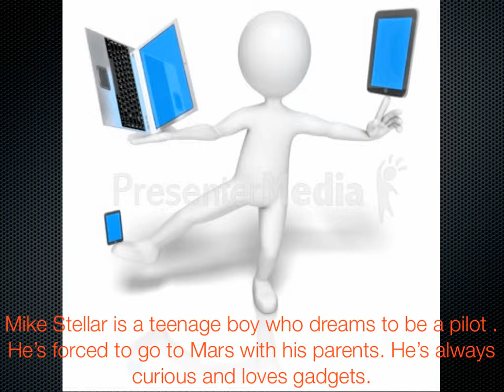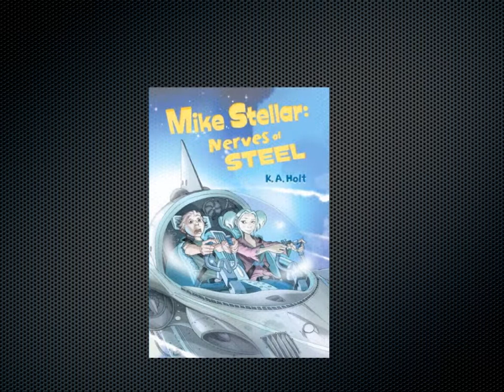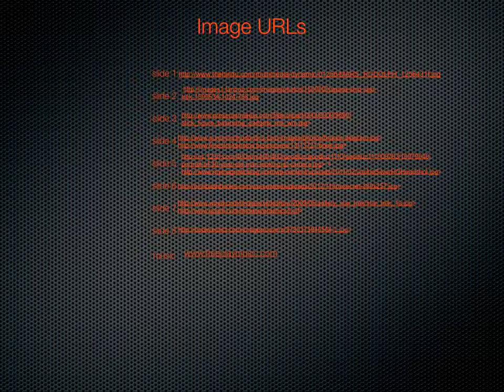Mike Stellar Nerves of Steel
Book Trailer for Mike Stellar: Nerves of Steel by K.A. Holt